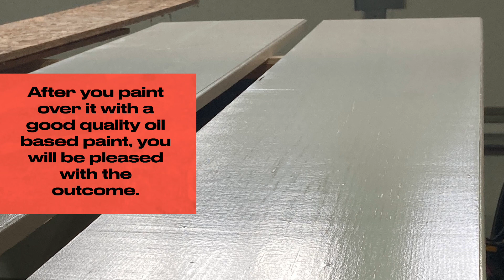Drywall Joint Compound, not just for drywall!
Wood filler vs drywall joint compound.

You will be surprised how much easier your job can be sometimes when you use drywall joint compound on some of the wood projects rather than wood filler.

This video and it’s content is sole property of DIY Nation and it is subject of copyright.